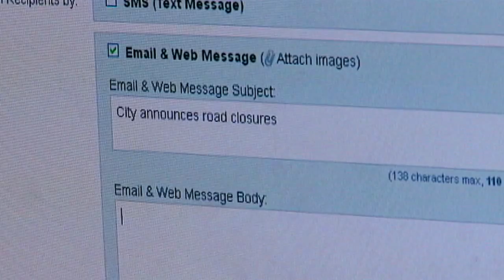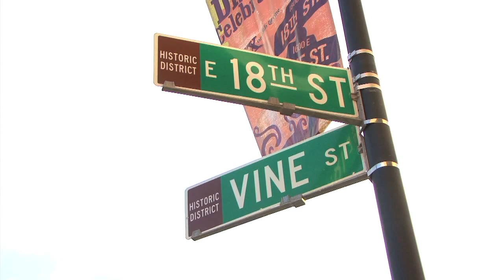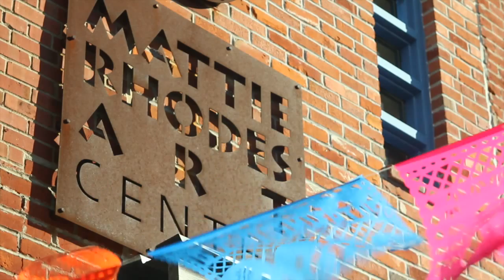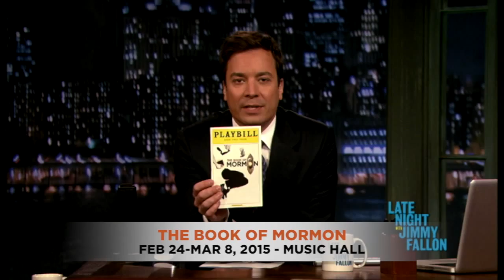The Weekly Report - January 9, 2015 - City of Kansas City, Missouri